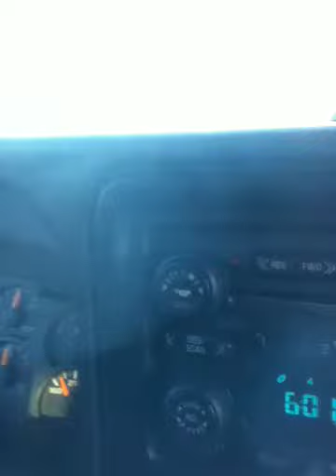Rob Liefeld inking while driving!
Comic book artist Rob Liefeld updates on his current work Hawk and Dove.